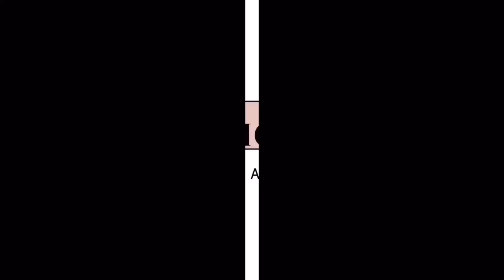EASY WINTER OUTFIT IDEAS | ATHLEISURE DAILY OUTFIT INSPO | MARIE CASHMERE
EASY WINTER OUTFIT IDEAS | ATHLEISURE OUTFIT INSPIRATION | MARIE CASHMERE

Hey, beauties, LETS GET LAYERED! In this video I'm sharing some realistic everyday outfits that anyone can put together and pull off! If you ever see me in the streets, there is a very good chance that I will be wearing one of these outfits or something similar to it! These are some of my mom on the go, running to target, thrifting, and pretty much every day off outfits! I love to be comfortable and warm in the winter! In the video I pair my favorite Zara leather leggings with different pieces to show you examples of how to stretch your wardrobe! What are some of your go to everyday pieces? I live in a good hoodie!! Also! I'm now on the Likeit To Know It App! Find and Follow me to get links to all my favorite pieces or similar items!

//Amazon Favorites

//Marie Cashmere
Hi! I'm Marie! I'm a super busy wife of two and girl boss! I launched my Youtube channel to offer a space of transparency as I navigate through being a millennial working mom and wife! My channel will highlight some of my favorite fashion essentials, beauty tips (as I learn them), being a mom, my fitness journey, traveling vlogs, mom hacks and day in the life diaries! I'm so happy to share this with you all and look forward to growing together!